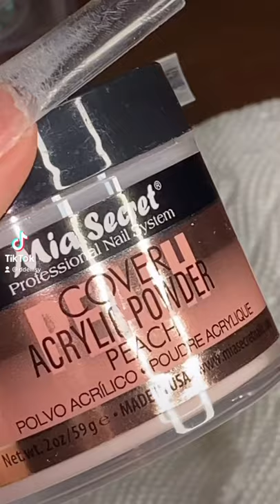Brown nude marble nails❥